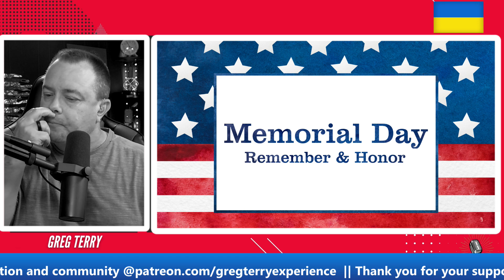460 - Zelenskyy & Ukraine Deliver Powerful Message to America in English - Massive Strikes on Kyiv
Amazon List

Thank you for all that you do!  Together we are a great community!
Greg